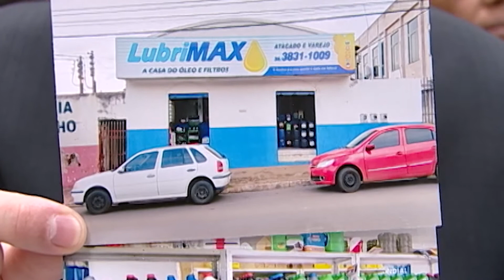Milagre - Prosperidade chegou (Apóstolo Valdemiro Santiago) 21/05/17